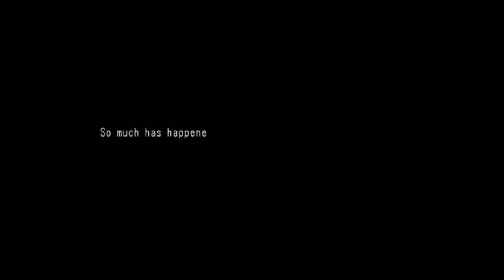Dark Cloud™ 2 PS Vita /PS4